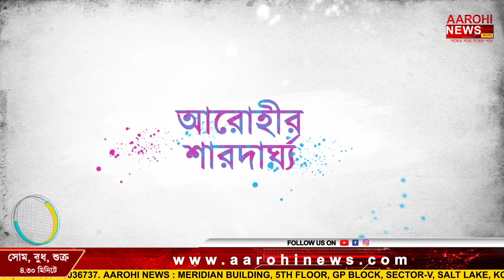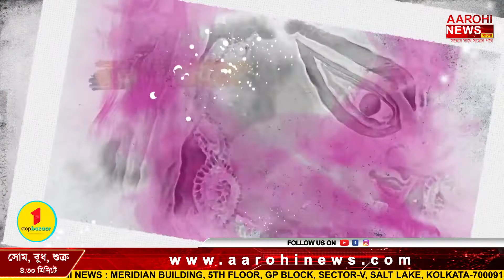থিমের সঙ্গে পাল্লা দিয়ে প্রকাশ পেল শ্রীভূমি স্পোর্টিং ক্লাবের পুজোর গান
প্রকাশ পেল শ্রীভূমি স্পোর্টিং ক্লাবের পুজোর গান। জিৎ গাঙ্গুলী, অভিজিৎ ভট্টাচার্য ও ক্লাবের সভাপতি সুজিত বসু সকলের হাত ধরেই প্রকাশিত হল এই বছরের পুজোর গান। এবারে তাঁদের ভাবনায় উঠে এল দুবাইয়ের বুর্জ খলিফা নামক পৃথিবীর বৃহত্তম অট্টালিকা।

@Aarohi News